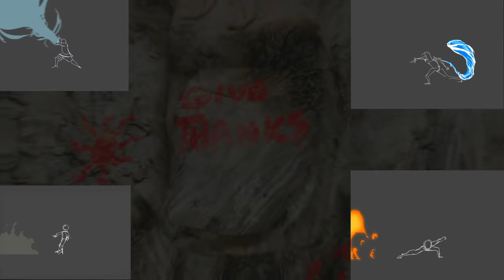SHINCHAN FINDING ELEMENTAL KING KONG in GTA 5 (New)|| SumitOP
SumitOP...